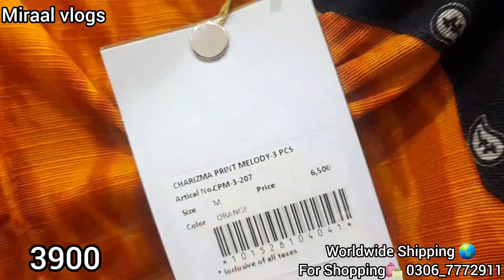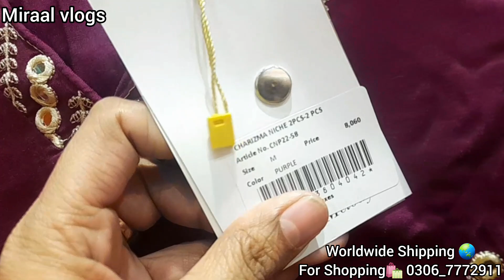Flat 40% Off Charizma season end sale on entire stock |14 December 2023